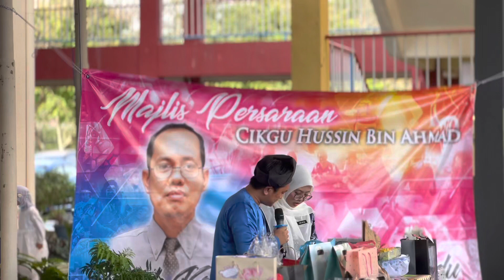Kun Anta! (Cover by Adik Elvira)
Persembahan yang penuh memukau dari murid kelas 6 Arif. 💯✅